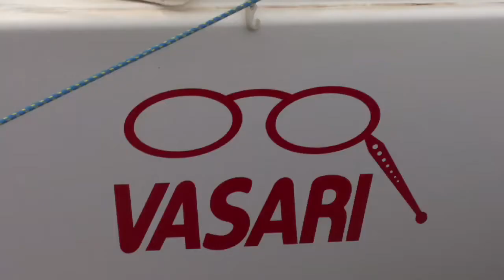Pasquavela 2009 - Este 24 Class - S. Stefano 1/3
Le immagini più belle della tradizionale regata di pasqua sul campo degli ESTE 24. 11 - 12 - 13 Aprile 2009.